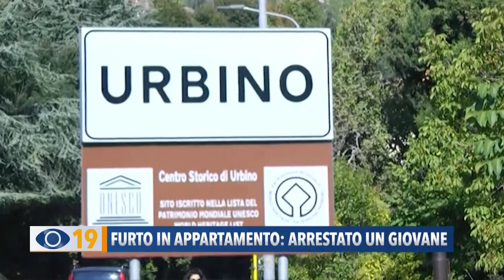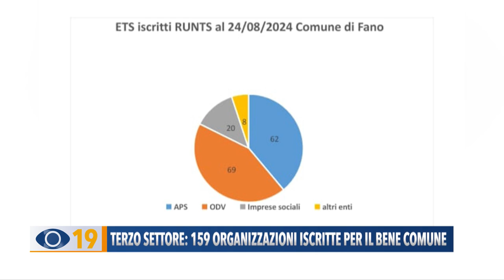Occhio alla Notizia 29 agosto 2024